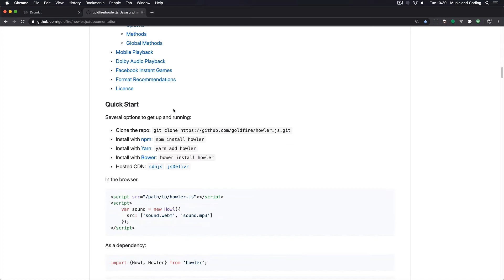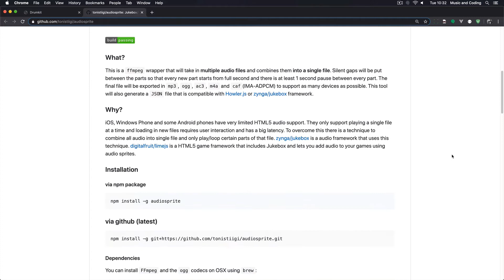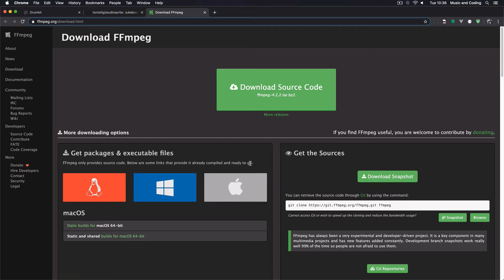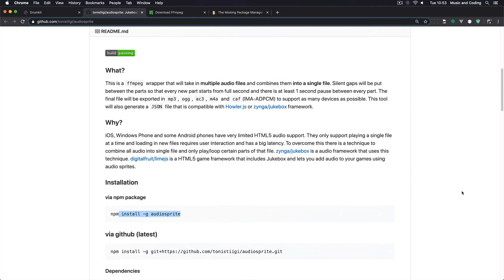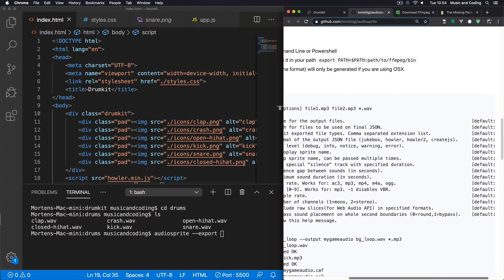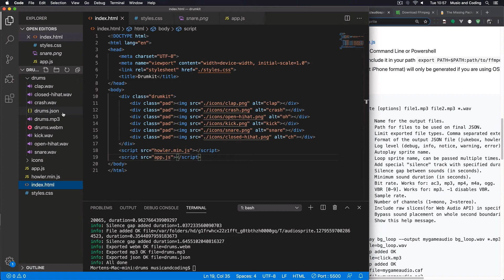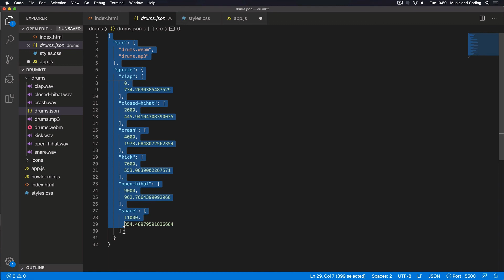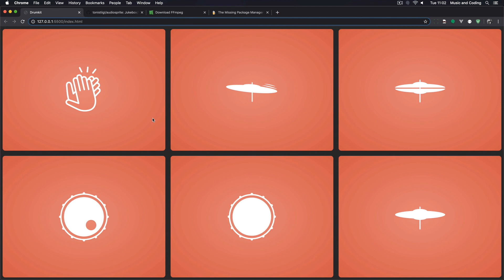JavaScript Drum Kit Tutorial #2. Creating an audio sprite for Howler.js..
In this little tutorial we will build a cool little drum kit using JavaScript, HTML, CSS and Howler.js. We will make an audiosprite for use in Howler.js and we will jam like crazy! I hope you enjoy this video.

Here's the Github repo where you can find the icon files etc..

Here is a link to an article, where you can see how to install ffmpeg on Windows 10: